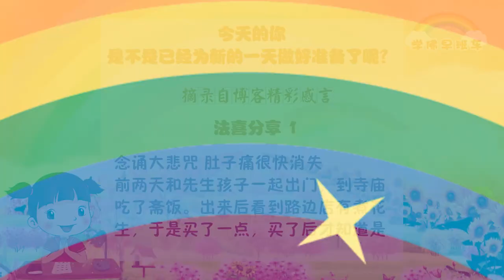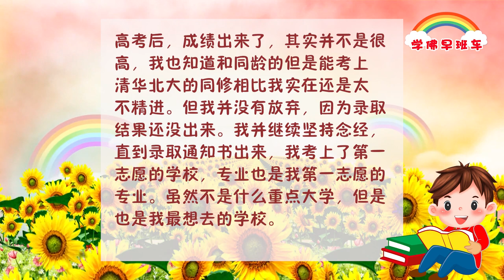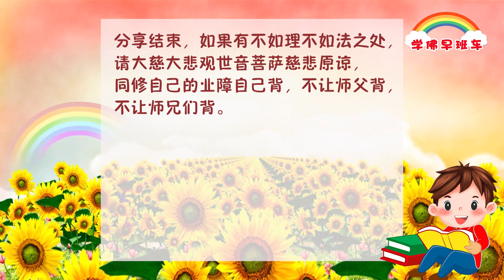学佛早班车视频 第145期 1080p